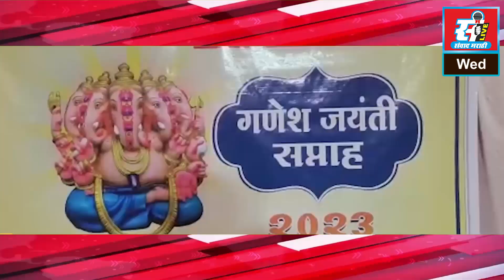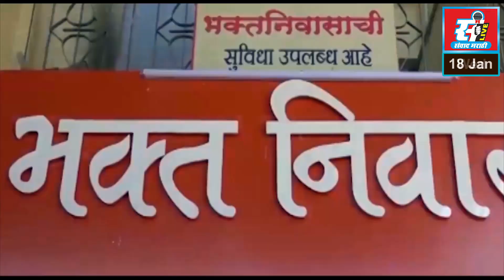गणेश जयंतीनिमित्त पंचमुखी गणेश मंदिरात विविध कार्यक्रमाचे आयोजन.